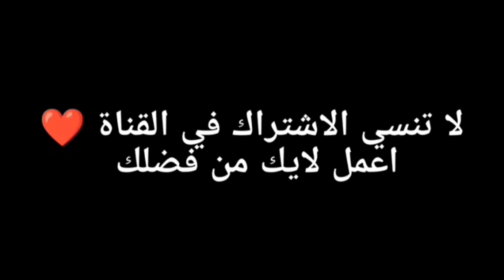اغنية انتي قطتي عمر كمال كاملة مهرجان اغاني عمر كمال كليب عمر كمال انتي قطتي اغنية جديدة 2022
اغنية عمر كمال الجديدة انتي قطتي
اغنية انتي قطتي عمر كمال كاملة مهرجان اغاني عمر كمال كليب عمر كمال انتي قطتي
انتي قطتي عمر كمال
عمر كمال انتي قطتي
اغاني